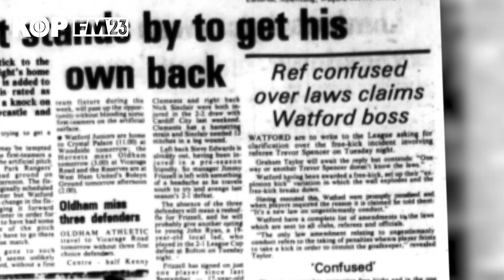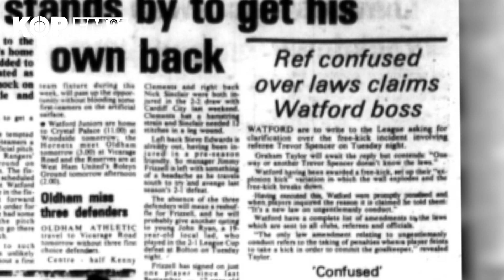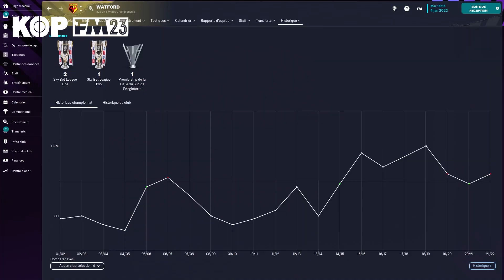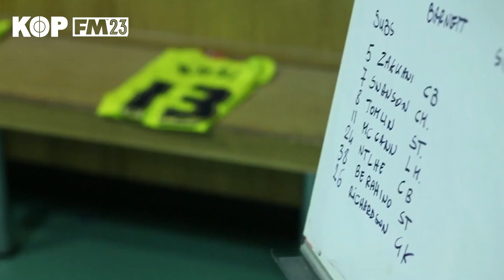L'histoire d'amour entre Football Manager et Watford 💛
Quand un supporter devient l'un des principaux acteurs de son club de cœur.
L'histoire qui lie le créateur de Football Manager, Miles Jacobson, et Watford prouve que tout est possible dans le football. ⭐

Retrouve tous les jours le meilleur du Journalisme Foot et les plus grandes histoires du Ballon Rond en Vidéo, uniquement sur Kop, la meilleure chaîne de foot sur YouTube.

Sources images :
SNTV - AP Archive
Getty Images
IconSport